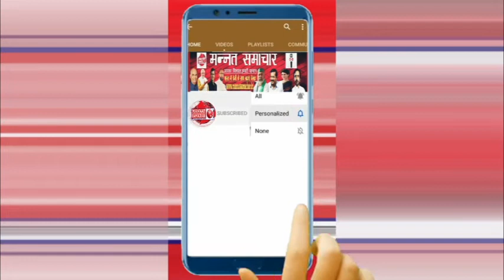पूर्व प्रत्याशी राजद प्रदेश सचिव पंचायती राज प्रकोष्ठ मनोज कुमार मंडल की ओर से 15 अगस्त की बधाई..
छातापुर विधानसभा के पूर्व प्रत्याशी सह राजद प्रदेश सचिव पंचायती राज प्रकोष्ठ -श्री मनोज कुमार मंडल जी की ओर से आजादी महोत्सव 15 अगस्त स्वतंत्रता दिवस की सभी जिलेवासियों बिहार वासियों,देशवासियों को हार्दिक बधाई